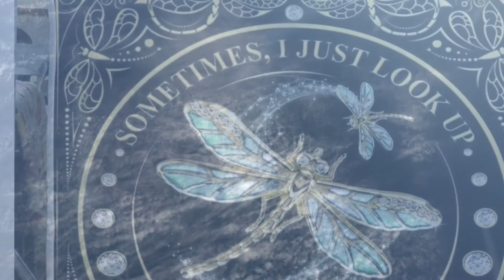Goldenrods and Dragonflies in the Labyrinth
Come for a walk in a natural Labyrinth with Len Sr and goldenrods in bloom and pollenators and dragonflies ... and Joan?